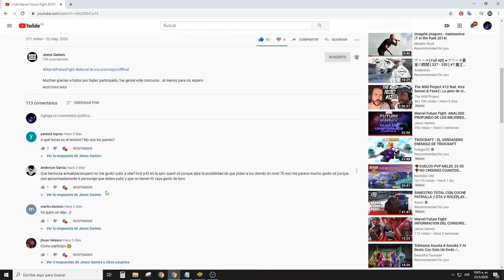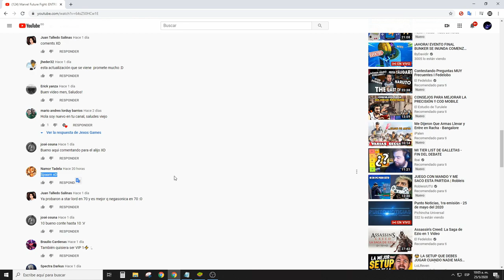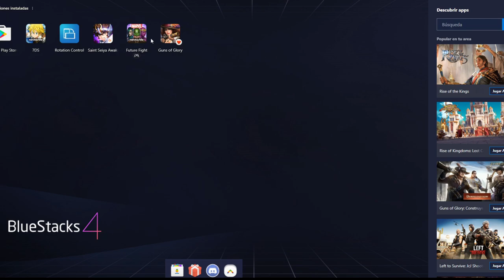Marvel Future Fight: TODO LO NUEVO QUE SE VIENE, VALE LA PENA EL NUEVO DELUXE???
Esta es mi opinion sobre lo viusto en la Beta, dejame en los comentarios la tuya, te parece que seran buenos los nuevos trajes y personajes???

No olvides:
✔️ Dar Like
✔️ Comentar